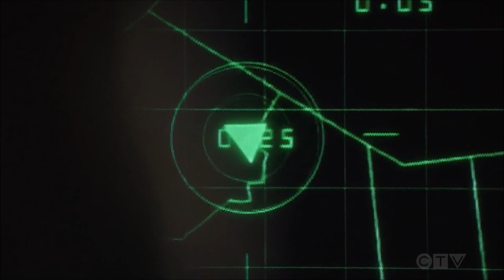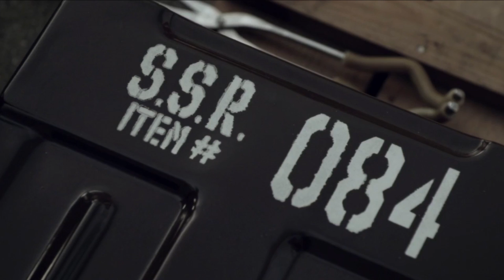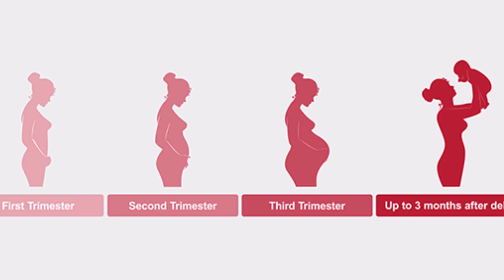AGENTS OF SHIELD Season 7 Ending Explained | Full Finale Breakdown, Easter Eggs & S.W.O.R.D. Theory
AGENTS OF SHIELD Season 7 Ending Explained | Full Finale Breakdown, Easter Eggs & S.W.O.R.D. Theory. We recap, review, breakdown and discuss the Agents Of S.H.I.E.L.D. Season Seven Finale and give our thoughts on where things could be heading in the future.

/* SOCIAL MEDIA */

/* VIDEO INFORMATION */

Agents Of Shield Episode Finale Breakdown

Ok so before tackling the mammoth finale, we need to discuss how time travel actually works in the show so that things don't get too complicated the further into the breakdown we get.

Throughout the shows ending we discover that the seventh season has operated in it's own timeline which we discover fractured off from the main one which was connected to the MCU. An alternate reality has of course been teased by things like the death of Mack and Daisy's parents, however, the finale actually uses this alternate version of events to tie into Fitz plan itself.

Initially Deke stated that they might be operating with the time stream theory which suggested that if they screwed the timeline up too much that time itself would collapse. This is why early on they avoided killing Mallick and really messing anything up. However the longer things ended up going on, the more messed up they became and it turned out that an alternate timeline had actually been created.

So, the group jumped back in time and then after making changes contined on a parrallel timeline set off by the butterfly effect that they created all the way back in episode one.

We learn that Fitz and Simmon stole a piece of Chronicom tech all the way back in Season Six and with this the former has been monitoring the timeline, using the knowledge gained from it to create a certain pathway. Fitz has basically been an opposite to Sybil and after viewing the entire timestream he realised that the only way to stop the Chronicoms was to save Daisy's sister Kora.

In the original timeline she had killed herself and thus Fitz plan this entire time was to create a timeline in which this would not happen and Kora would become their ally, enabling them to defeat the machines once and for all.

That's a basic birds eye view of everything but we'll discuss it the further in we get.

Now Episode 12 opens with Mack, Daisy and Sousa where we left them last time. The group are adrift in space making their way to the Zephyr. Though they manage to dock, the Zephyr itself is pulled into the Chronicom Tractor Beam which too pulls them in.

Eventually they board the Zephyr and find it empty much to their surprise. It turns out they left and all that remains is that guy who used the word sir last week. What a scumbag.

The group have actually left and we catch them walking down a hallway that looks like something out of the opening of The Phantom menace.

Music - "Friday Night Gaming" // 1 HOUR MIX #1 // FREE USE No Copyright // Synthwave New Retro Outrun EDM